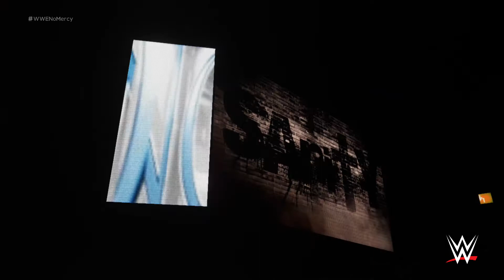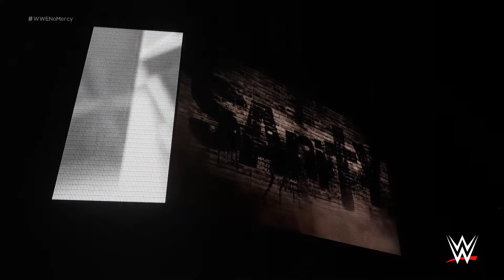WWE 2K18 NXT UNIVERSE MODE PPV: NO MERCY PART 1 LET'S PLAY!